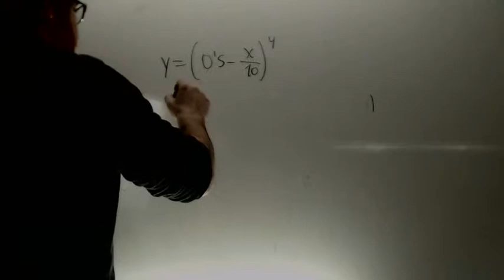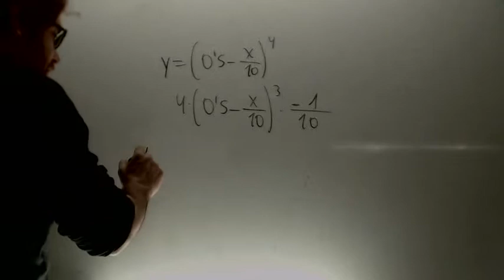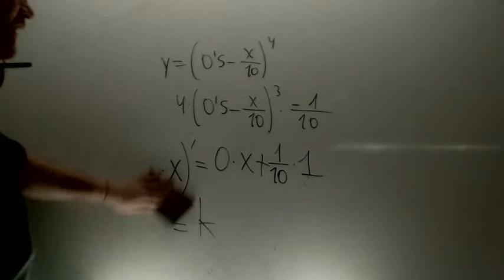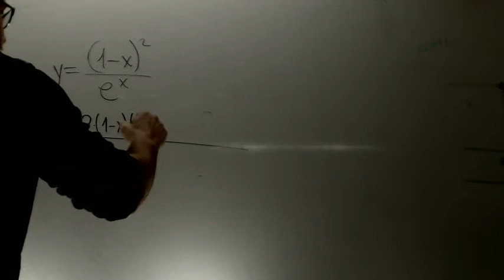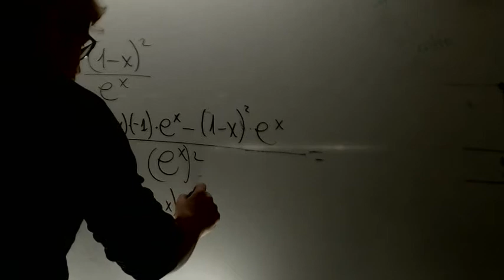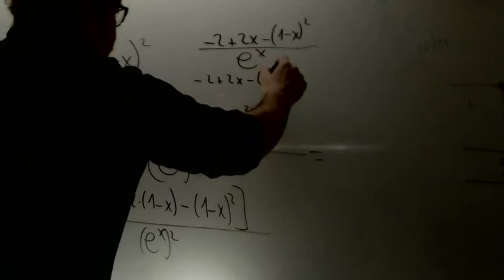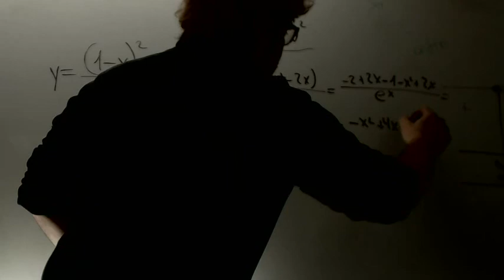Derivada simplificar ex Matematicas 2 Bachillerato Academia Usero Estepona